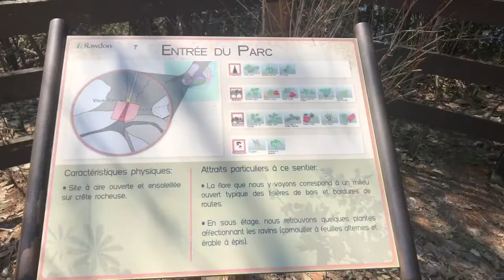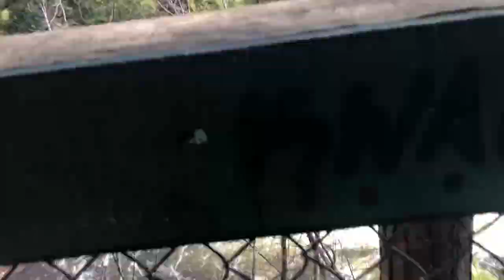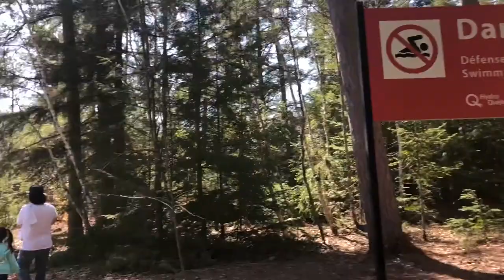Rawdon, Quebec (Parc des Chutes Dorwin)